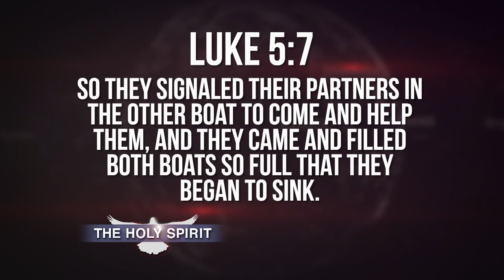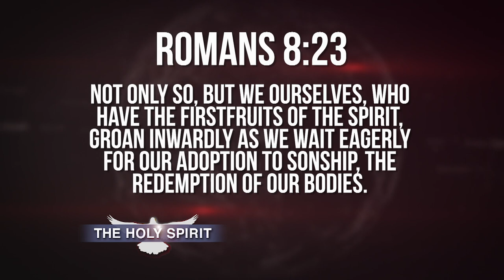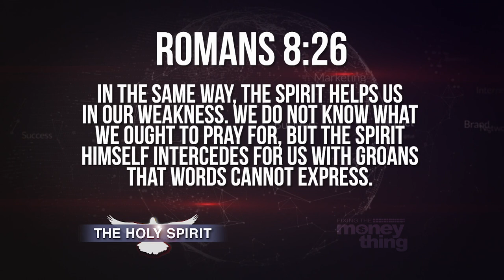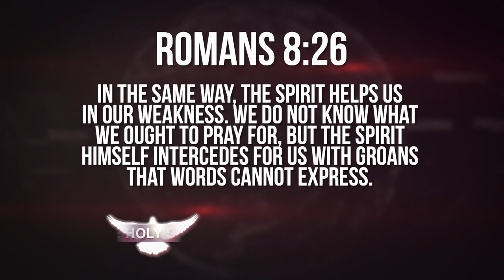Your Partner To Success | Gary Keesee